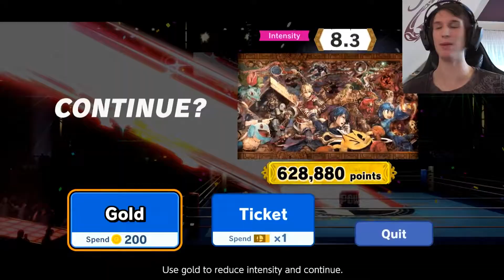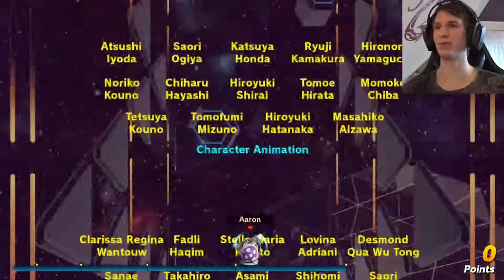New Bloom - Super Smash Bros. Ultimate Classic Mode #72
In this Classic Smash every new character shows up... at least that was the idea.